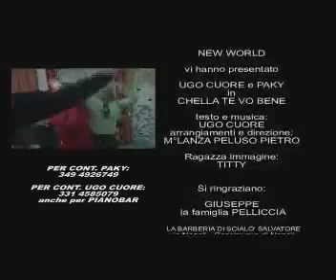UGO CUORE & PAKY - Chella te vo bene ( nuovo video ufficiale 2010 )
Nuovo video di UGO CUORE & PAKY un brano che troverete nei nuovi lavori discografici.
arrangiamenti e direzione : M° LANZA PELUSO PIETRO
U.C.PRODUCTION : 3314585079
per nuovi brani inediti , produzione discografiche, lezioni di canto e pianoforte chiamate per informazioni...
pronto ugo cuore : 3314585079 anche per pianobar